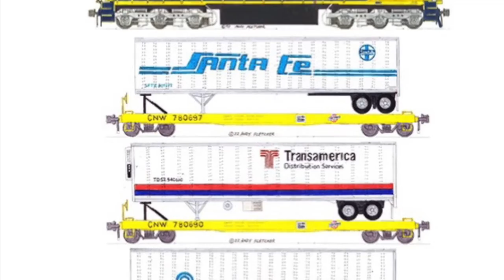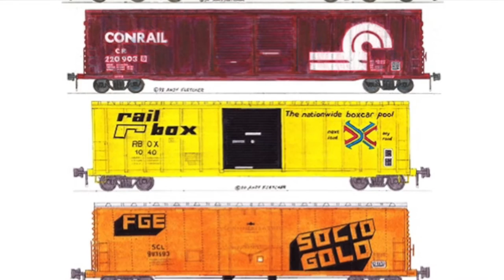"Get It To Streator" Music Video by Andy Fletcher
"Get It To Streator" is a song I wrote about Streator, Illinois, where Conrail and Santa Fe interchanged freight to ease the flow of traffic through the busy Chicago railroad gateway.